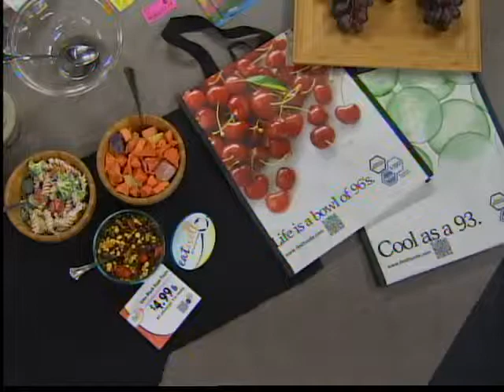tortilla crusted chicken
recipe from Festival Foods.